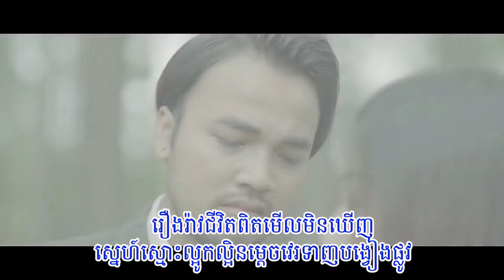ដប់ឆ្នាំ - សៅ ឧត្តម (Official MV)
Title: ដប់ឆ្នាំ
Singer: សៅ ឧត្តម
Credit: 2 Brothers Production
My Channel: Entertainment KH
●▬▬▬▬▬▬▬▬▬▬▬▬▬▬▬ஜ۩۞۩ஜ▬▬▬▬▬▬▬▬▬▬▬▬▬▬▬●
▓▓▓▒▒▒░░░ © Entertainment KH ░░▒▒▒▓▓▓▓ ●▬▬▬▬▬▬▬▬▬▬▬▬▬▬▬ஜ۩۞۩ஜ▬▬▬▬▬▬▬▬▬▬▬▬▬▬▬●
ដប់ឆ្នាំ, សៅ ឧត្តម, Official MV, 10 ឆ្នាំ, 10 Years, ១០ឆ្នាំុំ, Khmer Original Song, Khmer Karaoke, New Song 2018, Entertainment KH, Phleng Sot, ភ្លេងសុទ្ធ, 10 Years Lyric, 10 ឆ្នាំ Lyric, ១០ ឆ្នាំ, Lyric